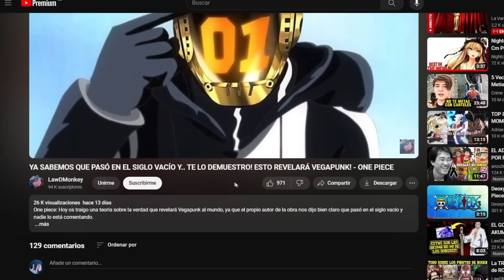SANJI LO TIENE COMPLICADO! ZORO CONTINUARÁ LUCHANDO - EL VIAJE DE LOS MUGIWARAS POST - ONE PIECE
One piece: Hoy os traigo un vídeo de lo que harán los mugiwaras después de cumplir su sueño, si es que lo cumplen. Donde intentaremos indagar que será de ellos.